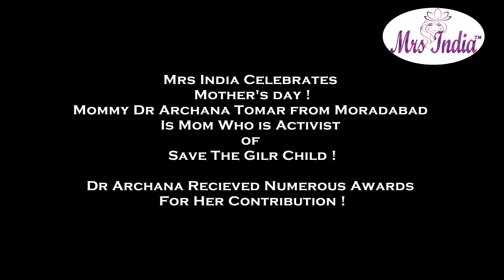Mrs India Celebrates Mothers's Day - Dr Archana Tandon Save a Girl Child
Mrs India Celebrates Mothers's Day - Dr Archana Tomar Save a Girl Child .
Dr Archana Tomar is practicing Gynecologist from Moradabad , is not like any other Doctor but Dr Archana is Save Girl Child Activist .Male Female ratio is one of serious issues India is facing today  and our Mrs India Semifinalist makes point that she is not only going to serve Mankind as a Doctor but more than that .
Dr Archana Tomar has received numerous awards for her contribution .
Today Mrs India Salutes such a Bold ,Beautiful and Socially responsible Beauty With Heart Dr Archana Tomar